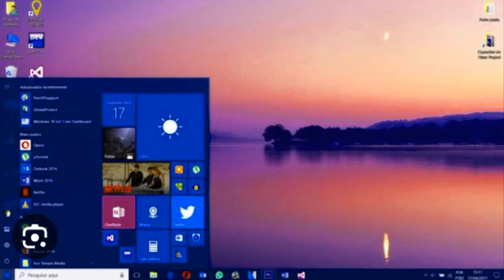Windows 10 Compulter Effects